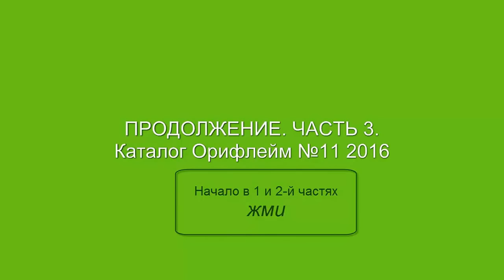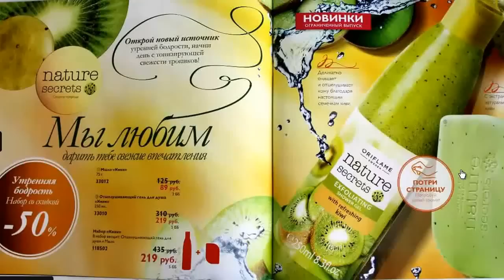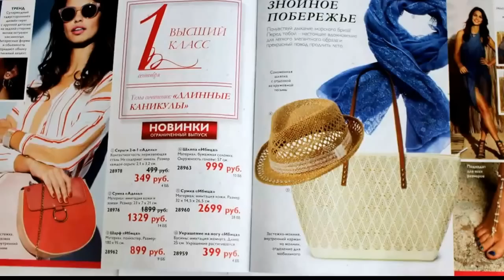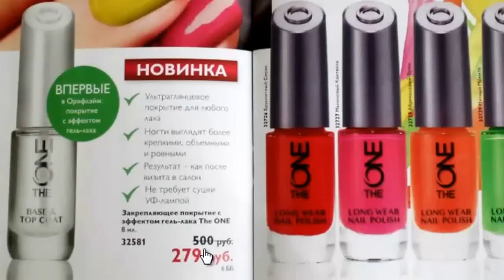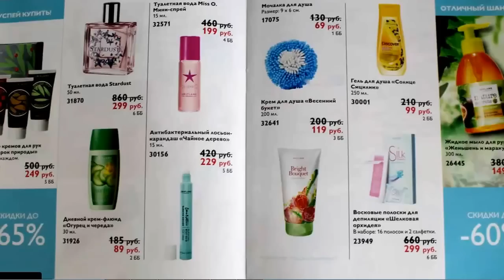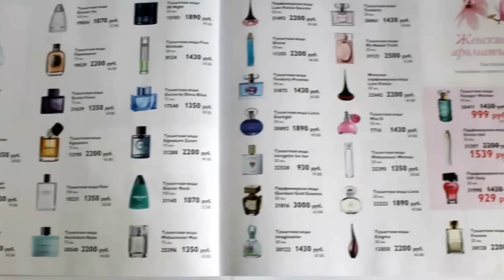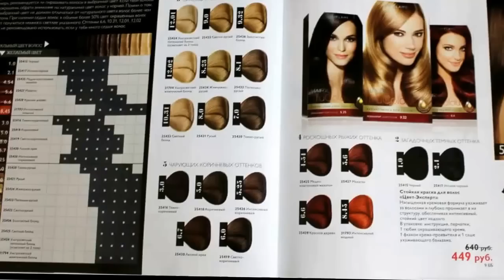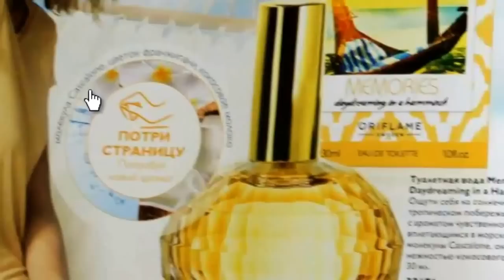Каталог Орифлейм №11 2016 Обзор от Аюны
обзор каталога Орифлейм №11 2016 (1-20 августа): новинки, распродажи, любимчики. Планируем покупки, корректируем списки желаний.